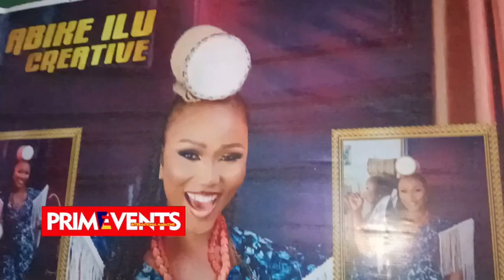Must watch: Excellent Performance Of Female Drummers Band, When ABIKE ILU Stages Concert In Lagos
PRIME EVENTSMust watch: Excellent Performance Of Female Drummers Band,  When ABIKE ILU Stages Concert In Lagos

Must watch: primeevents entertainment goviral Excellent Performance Of Female Drummers Band, When ABIKE ILU Stages Concert In Lagos